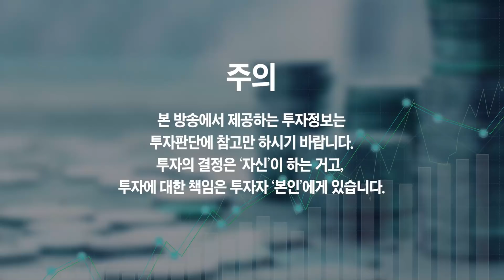1주택자는 지금이라도 '이렇게' 하세요 (핑크팬더 이재범)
1주택자는 지금이라도 '이렇게' 하세요 (핑크팬더 이재범 2부)

부동산 투자 '이때부터는' 진짜 위험할 수도 있습니다
무주택자는 지금이라도 '이렇게' 하세요
무주택자, 1주택자는 지금 '이렇게' 하세요
부동산 집값은 '이때부터' 하락하기 시작할 겁니다

📚 핑크팬더 이재범 『경기도 아파트 지도』 도서 구매